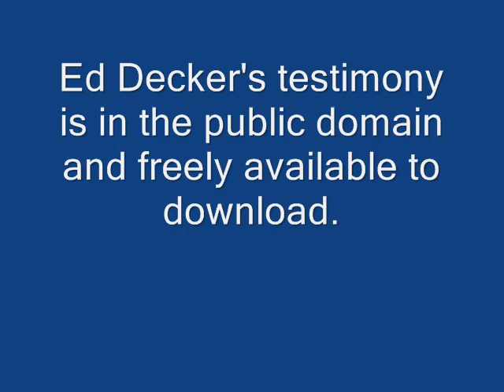Former Mormon Ed Decker Goes to the Temple (2 of 2)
Former Mormon Ed Decker describes the occult practices carried out in Mormon temples.

The audio portion is not copyrighted, and in the public domain. I take no credit for it whatsoever, and do not claim it as my own work.